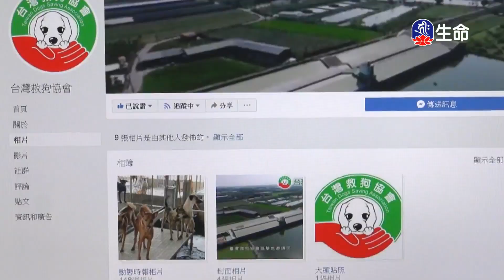天臺九祖傳(9)仁朗法師_菩提系列_(lifetv_20240918_07:30)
菩提系列_天臺九祖傳(9)仁朗法師。